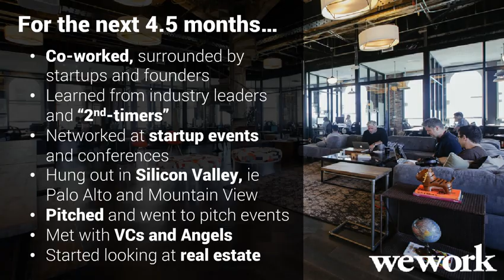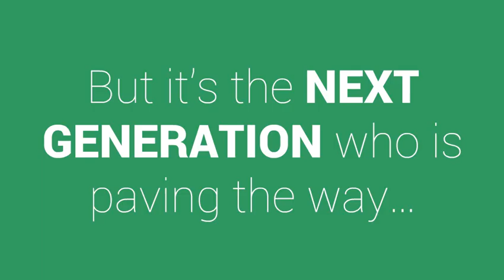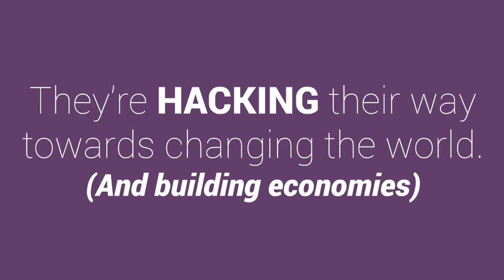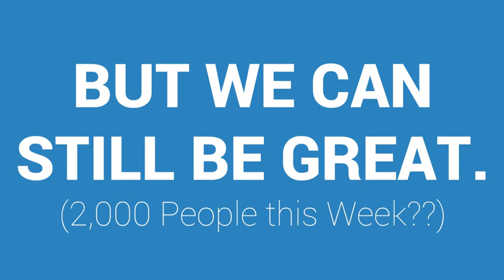Top 10 Things I Learned While Taking My Startup through a Silicon Valley Accelerator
Startup through a Silicon Valley Accelerator Author: Scott Salkin, CEO & Founder at Allbound, Inc. Download from SlideShare ➞
Allbound CEO Scott Salkin shares his story during Phoenix Startup Week, February 24, 2015 in Scottsdale, AZ.
Published in: Small Business & Entrepreneurship

Transcript
1. Top 10 Things I Learned While Taking My Startup through a Silicon Valley Accelerator Scott Salkin Founder & CEO ALLBOUND
2. Who I was Six Months Ago: CEO & Founder IDS Technology Marketing President, Phoenix Chapter Business Marketing Association Committee Co-Chair Arizona Technology Council Startup & Entrepreneurship Committee Playworks Arizona Arizona Education Foundation Big Brothers/Big Sisters of Arizona Tavan Elementary School Vistage CEO Network
3. Harper Quinn Salkin Jackson Owen Salkin
4. •  Not cruise control…entrepreneur can never be on cruise control…but let’s just say that I had my “collision avoidance” activated. Not Cruise Control… Collision Avoidance
6. There is painful misalignment between go-to-market strategy and sales execution... 90%of content & training never used by sales (AMA/Forrester) 35+ hoursper month spent searching for tools and training (IDC Sales Enablement Study) Millionsspent on content, but no way to track/report (Content Marketing Institute)
7. Marketing Simple organization, delivery, tracking of content. Sales & Channels Real-time knowledge and tools where/when they need them. Executives Built-in visibility, analytics and reports. The right content. Right now.
13. Had an idea of what I didn’t know… Had NO idea what I didn’t know… Product + Leadership/Resume + Revenue ≠
14. For the next 4.5 months… •  Co-worked, surrounded by startups and founders •  Learned from industry leaders and “2nd-timers” •  Networked at startup events and conferences •  Hung out in Silicon Valley, ie Palo Alto and Mountain View •  Pitched and went to pitch events •  Met with VCs and Angels •  Started looking at real estate
18. BIGcompanies help drive the ecosystem.
19. But it’s the NEXT GENERATION who is paving the way…
20. Hayley  Barna Ka+a  Beauchamp   Birchbox   Patrick  Collison   Stripe   Aaron  Bell   Adroll   Steven  Huﬀman   ReddiA   Aaron  Levie   Box.com   Nick  Mehta   Gainsight   Tien  Tzuo   Zuora   Lawrence  Coburn   DoubleDutch   Clara  Shih   Hearsay   Karen  Naio   NesIo   Marissa  Mayer   Yahoo   Mark  Zuckerberg   Facebook   Mikkel  Svane   Zendesk   Sarah  Leary   NextDoor
21. Density helps, but it’s about more than money and convenience. (Have you seen the trafﬁc, BART, Muni and UBER?)
25. Once you have product-market ﬁt and hit initial traction, it’s all a playbook. For a given ACV, basically you scale everything the same way. They know not just the playbook for this year, but how the playbook plays out 2-3-5 years down the road.
26. They’re HACKING their way towards changing the world. (And building economies)
30. They invest more $$, in earlier rounds and more often.
33. Annual Recurring Revenue (ARR) Annual Contract Value (ACV) Customer Acquisition Cost (CAC) Churn Rate Monthly Recurring Revenue (MRR) Average Revenue per Customer Lead Velocity Rate (LVR) Engagement Rate
35. They couldn’t CARE LESS about what we think. (As long as we keep hacking)
38. They are early adopters, they embrace change and they vote.
39. “All young people… deserve a safe and supportive environment in which to achieve their full potential.”
41. We will likely never, ever be Silicon Valley. (Unless we build a Hyperloop terminal)